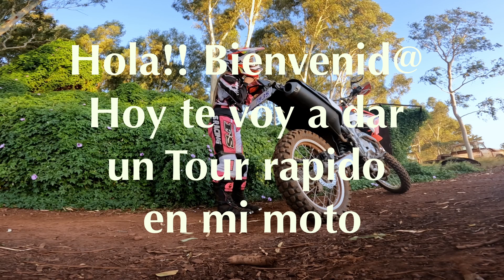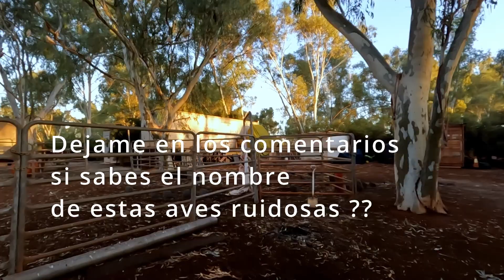Tour en MOTOCICLETA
Hola!

Seguimos aprendiendo a andar en Moto😁

El día de hoy te muestro uno de mis lugares preferidos de el pueblo donde vivo. Ya que es hay muchos animales ( caballos sobretodo) y pajaros😍

Se siente muy relajado estar Alli 😍 Dime que te parece en los comentarios 🫶🏽